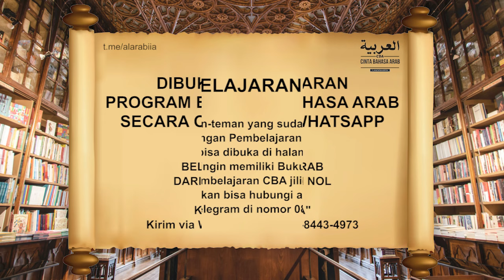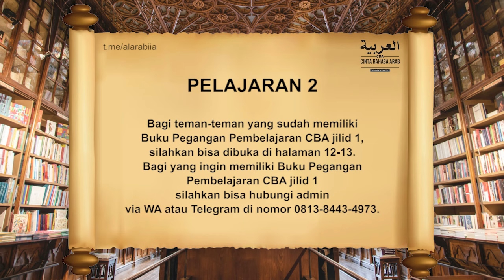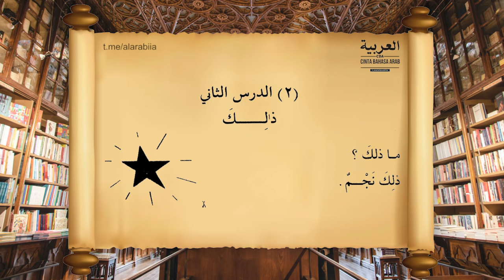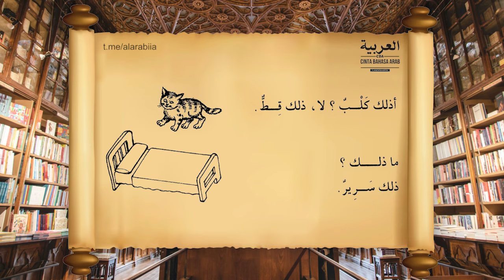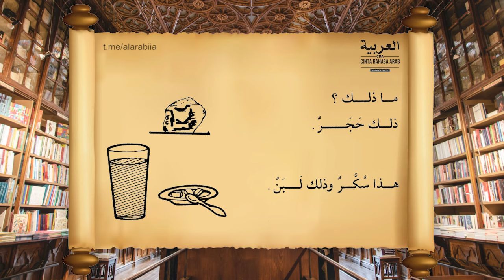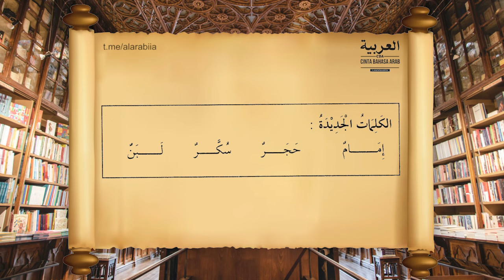#4 Pelajaran 2 Durushul Lughoh Jilid 1 | Cinta Bahasa Arab (CBA)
Bagi teman-teman yang sudah memiliki Buku Pegangan Pembelajaran CBA jilid 1, silahkan bisa dibuka di halaman 12-13.

Bagi yang ingin memiliki Buku Pegangan Pembelajaran CBA jilid 1,  silahkan bisa hubungi admin via WA/telegram di nomor WA 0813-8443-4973.

DIBUKA PENDAFTARAN PROGRAM BELAJAR BAHASA ARAB SECARA ONLINE VIA GROUP WHATSAPP

GRATIS
BELAJAR BAHASA ARAB
DARI DASAR atau DARI NOL

Untuk memfasilitasi teman-teman yang benar-benar baru dalam belajar bahasa Arab, maka kami buka program Cinta Bahasa Arab (CBA) dengan memberikan pelajaran dari dasar (dari nol).

Program ini diperuntukkan bagi pemula, dibimbing dari NOL tidak tau sama sekali tentang bahasa Arab, pembelajaran mudah dan menyenangkan, insya Allah. Group Laki-laki dan Perempuan terpisah.

CARA MENDAFTAR:
1️⃣ Bagikan "share" postingan ini.
2️⃣ Kirim info ini via WA minimal ke 20 kontak WA atau group..
3️⃣ Simpan nomor kontak admin 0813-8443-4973 (a.n CBA Center)
4️⃣ Ketik: CBA#Nama#Jenis Kelamin (L/P)Nomor WA (contoh: CBA#Ahmad#L#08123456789) kirim ke WA CBA Center 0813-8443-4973.

Tidak menerima pendaftaran melalui sms

BIAYA PEMBELAJARAN
💳 Infak Pendaftaran: GRATIS/seikhlasnya
💳 Infak Pekanan: GRATIS/seikhlasnya

MOHON AGAR DISEBAR SEBANYAK-BANYAKNYA. Mari bersama CBA wujudkan Indonesia melek bahasa Arab.

BURUAN SEGERA DAFTAR.
Segera bergabung bersama 9.000 peserta lainnya dan rasakan betapa mudah dan menyenangkan belajar bersama CBA.

TESTIMONI PESERTA
"Masya Allah tabarakallah. Ana sangat senang belajar bahasa Arab di "Cinta Bahasa Arab (CBA)". Karena diajarkan dari awal, langkah demi langkah, serta dengan cara yang mudah dan asyik. Jazakumullah Khairan ustadz wa ustadzah yang bersedia membagikan ilmunya." (Rifqi Ramadhan)

"Saya sangat senang belajar bahasa Arab di sini. Alhamdulillah jelas dan mudah dipahami." (Nur Fitri Misilu)

"Alhamdulillah sejauh ini belajar bahasa Arabnya asyik dan nempel dalam kepala saya." (Sika Fauziah)

Barokallahu fiikum,
TIM DAKWAH CBA